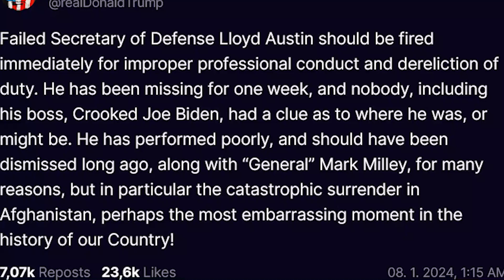Former President TURMP Calls on BIDEN to TERMINATE DEFENSE CHIEF Lloyd Austin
Former President Donald Trump has called for the immediate termination of Defense Secretary Lloyd Austin after the Pentagon chief's uncommunicated hospitalization. Trump took to Truth Social on Sunday, expressing his dissatisfaction with Austin's handling of the situation.